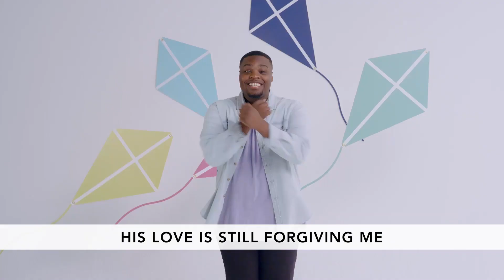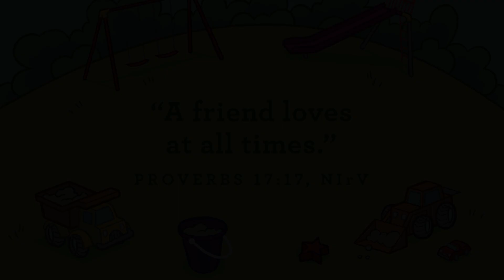Preschool - February 21, 2021